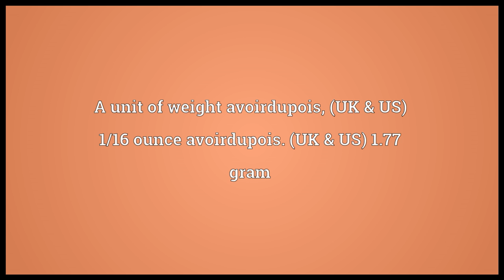Dram Meaning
Video shows what dram means. A unit of weight avoirdupois,
(UK & US) 1/16 ounce avoirdupois.
(UK & US) 1.77 gram. A minute quantity; a mite.. A small quantity of a drink, especially an alcoholic drink.. dram synonyms: nip, slug.  dram pronunciation. How to pronounce, definition by Wiktionary dictionary. dram meaning. Powered by MaryTTS